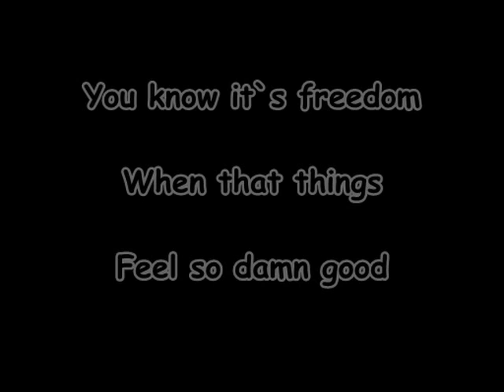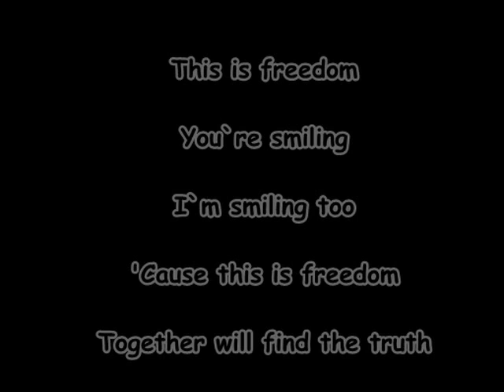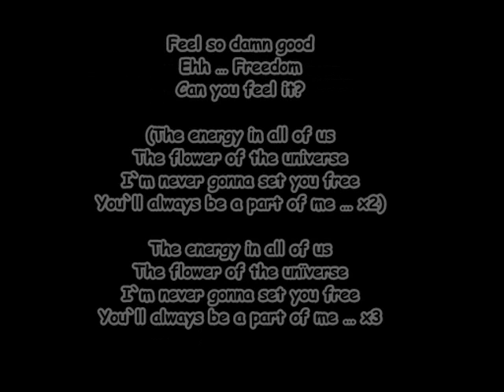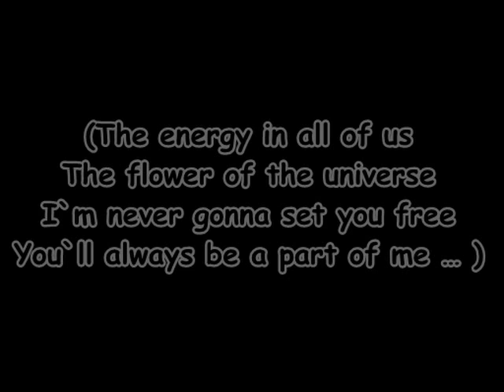DjAndi&Stella Freedom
:X